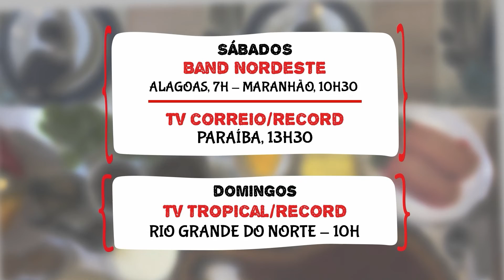O Papo de Fogão desse fim de semana está ainda mais especial, afinal é o nosso Especial de Ano Novo!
Trouxemos um verdadeiro banquete para que você e sua família tenham as melhores opções para uma ceia perfeita! Pratos principais, acompanhamento, sobremesa... Uma receita mais deliciosa que a outra. Aperta o play e confira um pouco do que te espera!
Vocês vão adorar!
Não perca! É neste fim de semana.
SÁBADO
Band Nordeste
Alagoas, 7h
Maranhão, 10h30

PARAÍBA
TV CORREIO/RECORD - 13h30
DOMINGO⠀
RIO GRANDE DO NORTE - TV Tropical - 10h

Ou aqui no nosso canal do YouTube no sábado a partir de 13h30